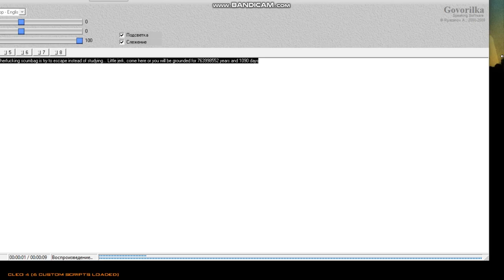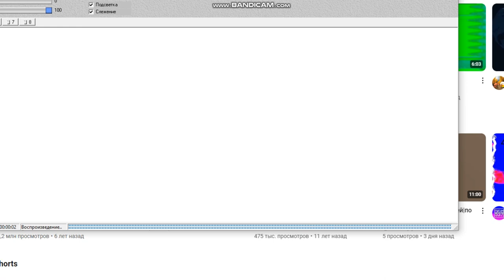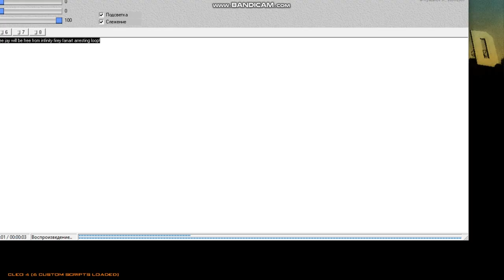GTA SA BUSTED 267 (with Firey BFB fanart by rjinius) Part 2/2